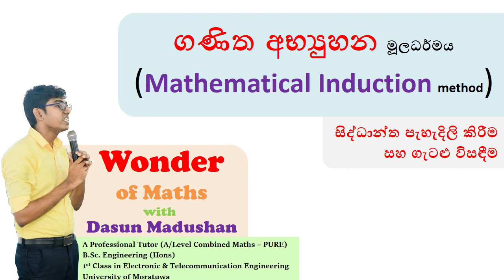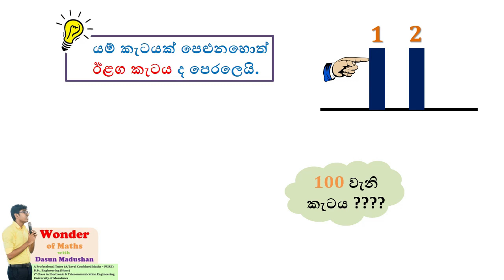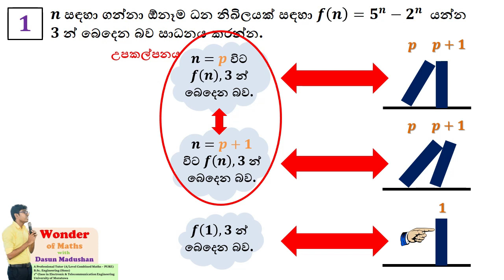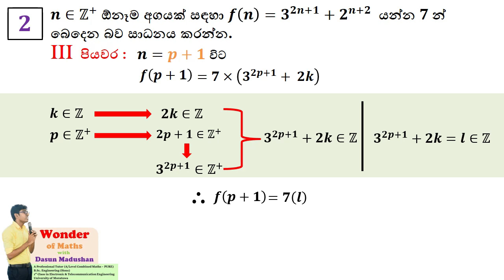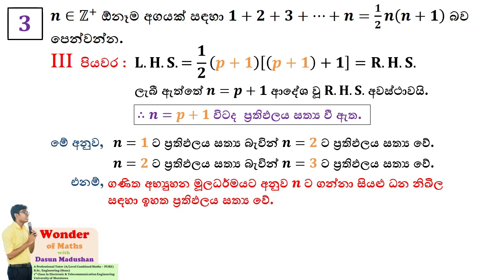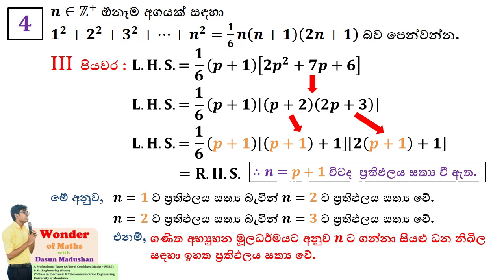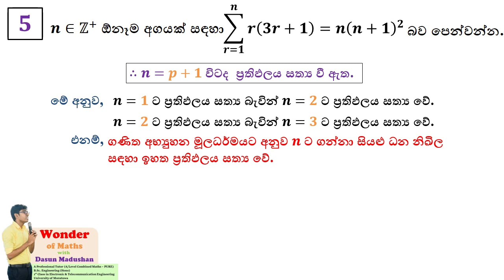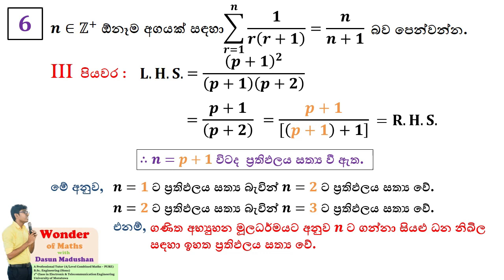Mathematical Induction Part 1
Mathematical induction is one of the major proofing methods in mathematics.
Here I have explained the basic concepts and discussed a set of questions.